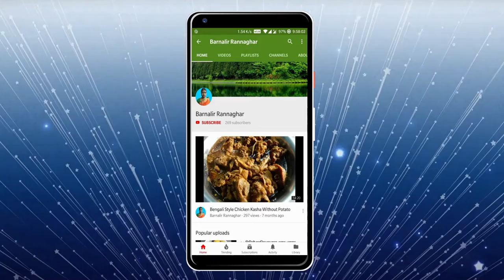কলকাতার বিখ্যাত স্ট্রিটফুড ঝালমুড়ি বা মুড়ি মশলা | Jhalmuri